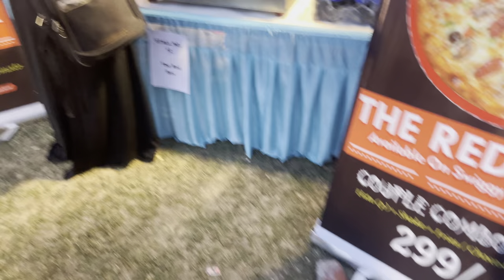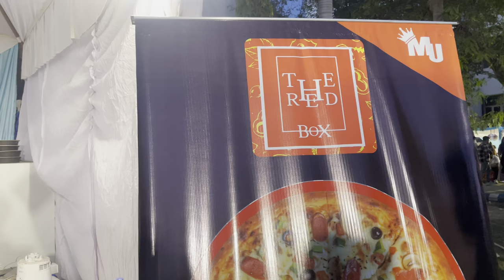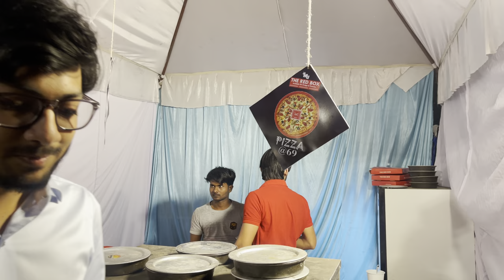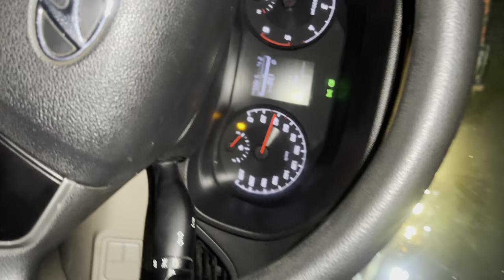Day29 | Vlog-29 Integral ke Festa mein lagaya Stall